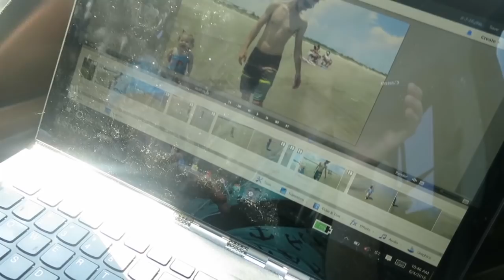KINZ SURFING AT THE BEACH! │6•4•16 DAILY VLOG